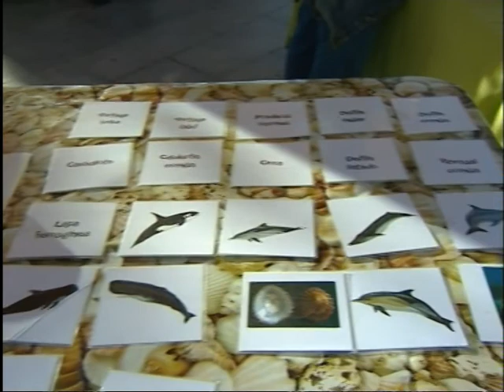Casi 200 alumnos de cinco centros educativos de Mijas han participado esta mañana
Casi 200 alumnos de cinco centros educativos de Mijas han participado esta mañana en la celebración del Día Mundial de la Vida Animal, conmemoración que la semana pasada se aplazó a hoy por la previsión de mal tiempo. Talleres medioambientales, una suelta de peces y un paseo en barco han marcado la agenda.